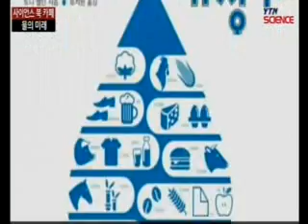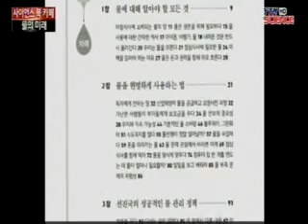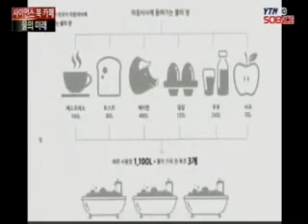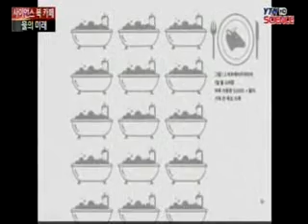[사이언스 북] 물의 미래 '보이지 않는 물 가상수'